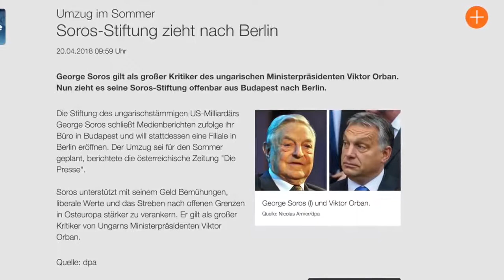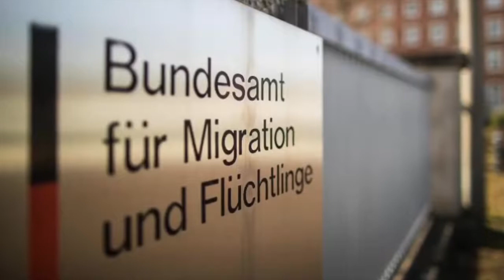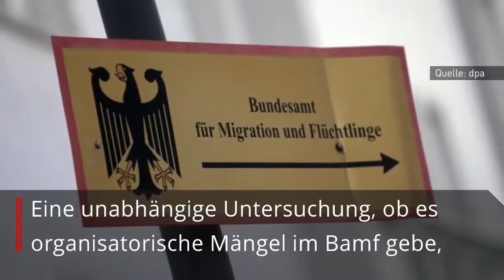George Soros - BAMF- Grüne Abgeordnete stören die AfD am meisten!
Nachrichten, AfD, Alternative, Sozial, Curio